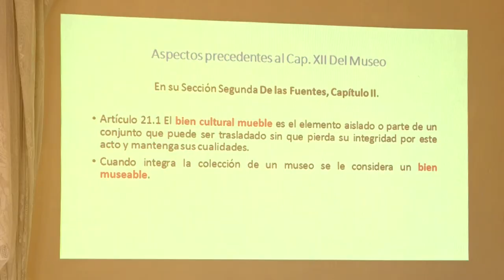Socializan en Manzanillo Ley General de Protección al Patrimonio Cultural y Natural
Un taller provincial con la temática de la Ley general de protección al patrimonio cultural y natural se realizó en Manzanillo con la participación de propietarios jurídicos de bienes patrimoniales, sean inmuebles, sitios históricos y naturales, organismos implicados en conservar el patrimonio y especialistas de las diversas instituciones culturales y de la comisión de monumentos.